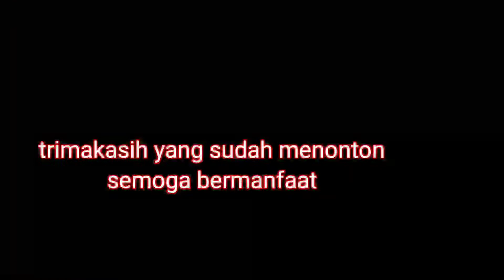2022 Cara membuat lisplank cremona kanopy bajaringan sederhana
cara membuat variasi kremona bajaringan,,vidio ini akan membahas tentang aplikasi bajaringan dari awal sampai akhir
how to make a variation of bajaringan kremona,, this video will discuss the application of bajaringan from beginning to end